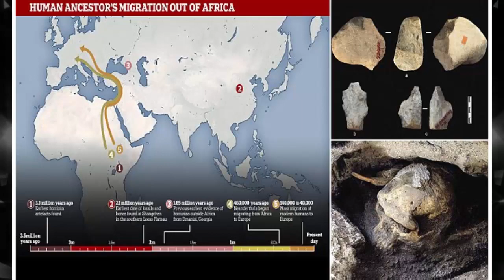Ancient artefacts found in China suggest our ancestors left Africa 2.1 MILLION years ago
Experts say our ancestors arrived in Asia 270,000 years earlier than first thought
Their artefacts were discovered at Shangchen in the southern Chinese Loess
They include a notch, scrapers, cobble, hammer stones and pointed pieces
All show signs of use and the stone had been intentionally flaked by their creator
Study shows they occupied the area between 1.2 and 2.12 million years ago (mya)
Previous earliest evidence outside Africa came from Dmanisi, Georgia, 1.85 mya

source: dailymail